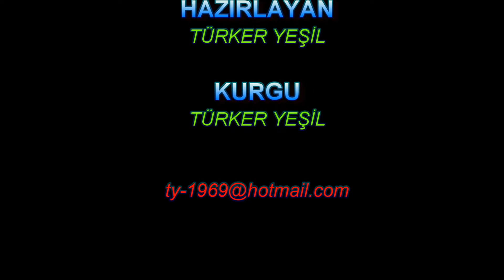Itea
Itea (Yunanca: Ιτέα söğüt anlamına gelir), Yunanistan'ın Phocis kentinin güneydoğu kesiminde bir kasaba ve eski bir belediyedir. 2011'den beri yerel yönetim reformları Iteas'ı Delphi belediyesinin bir belediye birimi haline getirdi. Itea belediye birimi, Itea, Kirra ve Tritaia topluluklarından oluşur.
Itea (Greek: Ιτέα means willow) is a town and former municipality in the southeastern part of Phocis, Greece. Local government reforms since 2011 made Iteas a municipal unit of Delphi municipality. The Itea municipal unit consists of the communities of Itea, Kirra and Tritaia.
Havadan izlenen görüntüler, internetten alınmıştır. Bu video web sitesinden alınmıştır.